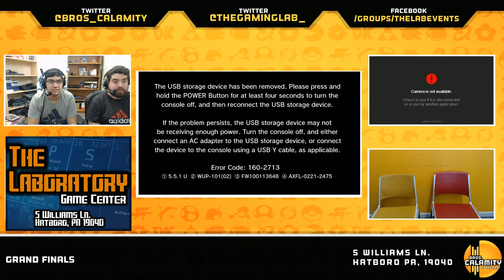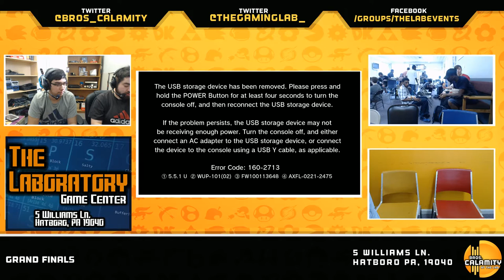BL XV | [W] 6WX & Uno vs [L] Luck & RedeemerZ - Grand Finals - Smash Wii U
The Brotherly Love series is a Philadelphia monthly Smash Wii U & Melee tournament hosted by Bros. Calamity the first Saturday of every month, beginning at 12:00pm (Noon) EST on Twitch. Come enter the event at The Laboratory, located at...